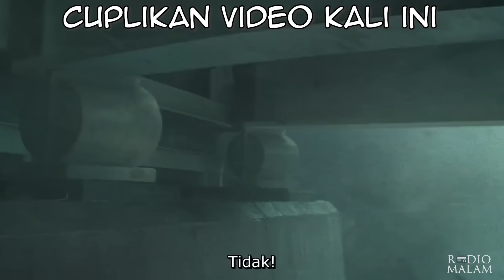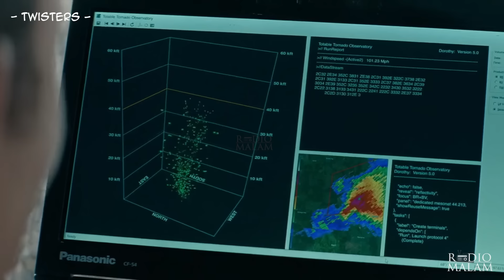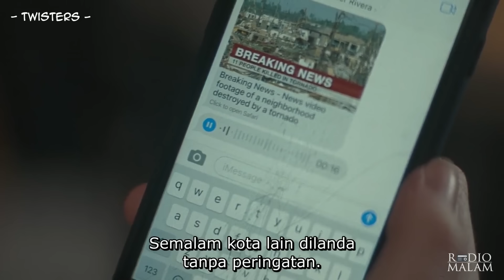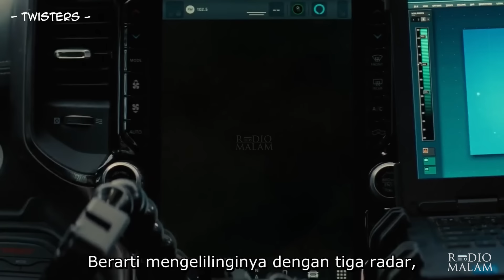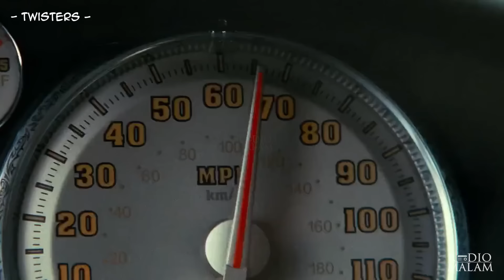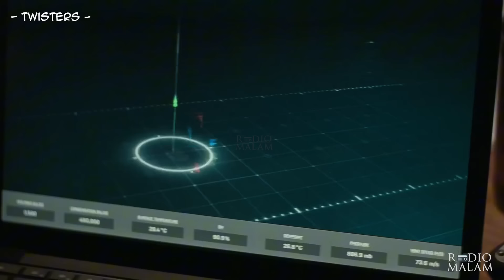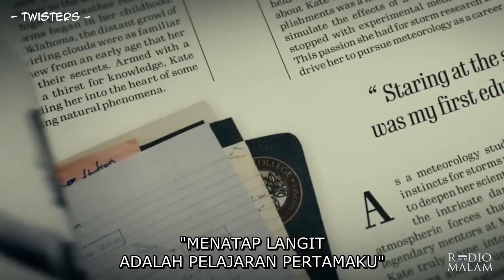HANYA MEREKA YOUTUBER PENAKHLUK TORNADO DI DUNIA - Alur Film TWISTTER (2024)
Selamat Malam Peramal semua, kali ini kita akan mereview atau merangkum seluruh alur cerita dari film Twisters.
Ini menceritakan tentang sekelompok ilmuwan yang sedang meneliti wabah tornado.